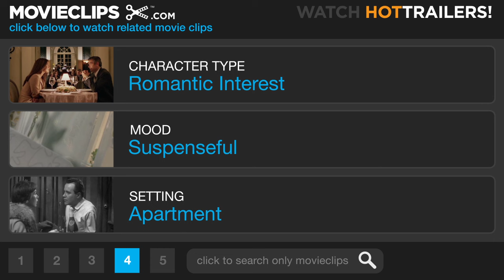Rear Window (6/10) Movie CLIP - Sneaking into the Apartment (1954) HD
CLIP DESCRIPTION:
Jeff (James Stewart) keeps watch as Stella (Thelma Ritter) digs up the garden for clues and Lisa (Grace Kelly) sneaks into Thorwald's apartment.

FILM DESCRIPTION:
Laid up with a broken leg, photojournalist L.B. Jeffries (James Stewart) is confined to his tiny, sweltering courtyard apartment. To pass the time between visits from his nurse (Thelma Ritter) and his fashion model girlfriend Lisa (Grace Kelly), the binocular-wielding Jeffries stares through the rear window of his apartment at the goings-on in the other apartments around his courtyard. As he watches his neighbors, he assigns them such roles and character names as "Miss Torso" (Georgine Darcy), a professional dancer with a healthy social life or "Miss Lonelyhearts" (Judith Evelyn), a middle-aged woman who entertains nonexistent gentlemen callers. Of particular interest is seemingly mild-mannered travelling salesman Lars Thorwald (Raymond Burr), who is saddled with a nagging, invalid wife. One afternoon, Thorwald pulls down his window shade, and his wife's incessant bray comes to a sudden halt. Out of boredom, Jeffries casually concocts a scenario in which Thorwald has murdered his wife and disposed of the body in gruesome fashion. Trouble is, Jeffries' musings just might happen to be the truth. One of Alfred Hitchcock's very best efforts, Rear Window is a crackling suspense film that also ranks with Michael Powell's Peeping Tom (1960) as one of the movies' most trenchant dissections of voyeurism. As in most Hitchcock films, the protagonist is a seemingly ordinary man who gets himself in trouble for his secret desires.

CREDITS:
Cast: James Stewart, Judith Evelyn, Grace Kelly, Thelma Ritter
Director: Alfred Hitchcock
Producers: James C. Katz, Alfred Hitchcock
Screenwriters: John Michael Hayes, Cornell Woolrich